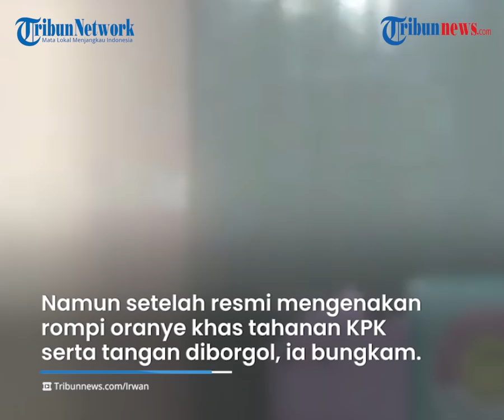Ditahan KPK, Bupati Bandung Barat Aa Umbara Bungkam dan Menunduk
Laporan Wartawan Tribunnews.com, Ilham Rian Pratama

TRIBUN-VIDEO.COM, JAKARTA - Komisi Pemberantasan Korupsi (KPK) akhirnya menahan Bupati Bandung Barat Aa Umbara Sutisna, Jumat (9/4/2021).

Aa Umbara adalah kasus dugaan korupsi pengadaan barang tanggap darurat bencana pandemi Covid-19 pada Dinas Sosial Pemda Kabupaten Bandung Barat Tahun 2020.

Wakil Ketua KPK Nurul Ghufron mengatakan, Aa Umbara bakal mendekam di Rumah Tahanan (Rutan) KPK Cabang Gedung Merah Putih.

"Melakukan penahanan pada tersangka selama 20 hari kedepan," kata Ghufron saat konferensi pers di Gedung Merah Putih KPK, Jakarta, Jumat.

Aa Umbara ditahan terhitung sejak 9 April 2021, hingga 28 April 2021.

Sebagai langkah antisipasi penyebaran Covid-19, Aa Umbara akan menjalani isolasi mandiri selama 14 hari pada Rutan KPK Kavling C-1.

Begitu selesai konferensi pers, Aa Umbara muncul dari dalam gedung dwiwarna KPK untuk menaiki mobil tahanan.

Namun setelah resmi mengenakan rompi oranye khas tahanan KPK serta tangan diborgol, Aa Umbara bungkam. Ia juga menundukkan kepala.

Harusnya, Aa Umbara dijadwalkan ditahan oleh KPK pada 1 April 2021 berbarengan pemilik PT Jagat Dir Gantara (JDG) dan CV Sentral Sayuran Garden City Lembang (SSGCL) M. Totoh Gunawan.

Akan tetapi, KPK mengatakan Aa Umbara tidak bisa hadir karena sakit.

Dalam kasus ini, KPK menjerat tiga orang sebagai tersangka, yakni Bupati Bandung Barat Aa Umbara Sutisna (AUS); Andri Wibawa (AW), anak Aa Umbara; dan Pemilik PT Jagat Dir Gantara (JGD) dan CV Sentral Sayuran Garden City Lembang (SSGCL), M. Totoh Gunawan (MTG).

Dalam konstruksi perkara disebutkan, Pemerintah Kabupaten (Pemkab)
Bandung Barat menganggarkan sejumlah dana untuk penanggulangan Covid-19 pada Maret 2020.

Penganggaran dilakukan melalui refocusing anggaran APBD tahun 2020 pada Belanja Tidak Terduga (BTT).

Pada April 2020, Aa Umbara diduga melakukan pertemuan dengan Totoh.

Dalam pertemuan itu, dibahas perihal keinginan dan kesanggupan Totoh menjadi salah satu penyedia pengadaan paket sembako pada Dinas Sosial Kabupaten Bandung Barat dengan kesepakatan adanya pemberian komitmen fee sebesar 6% dari nilai proyek.

Guna merealisasikan keinginan Totoh, Aa Umbara kemudian memerintahkan Kepala Dinas Sosial Bandung Barat dan Kepala Unit Kerja Pengadaan Barang/Jasa (UKPBJ) Bandung Barat untuk memilih dan menetapkan Totoh sebagai salah satu penyedia pengadaan paket sembako.

Kemudian pada Mei 2020, Andri Wibawa menemui Aa Umbara untuk turut dilibatkan menjadi salah satu penyedia pengadaan sembako.

Aa Umbara menyetujui permintaan Andri dengan kembali memerintahkan Kepala Dinas Sosial Bandung Barat dan Pejabat Pembuat Komitmen (PPK) Dinsos Bandung Barat agar ditetapkan.

Selama kurun April hingga Agustus 2020, dilakukan pembagian bantuan sosial (bansos) bahan pangan dengan dua jenis paket.

Yaitu Bansos Jaring Pengaman Sosial (JPS) dan bansos terkait Pembatasan Sosial Berskala Besar (PSBB) sebanyak 10 kali pembagian dengan total realisasi anggaran senilai Rp52,1 miliar.
Dengan menggunakan bendera CV Jayakusuma Cipta Mandiri (JCM) dan CV Satria Jakatamilung (SJ), Andri Wibawa mendapatkan paket pekerjaan dengan total senilai Rp36 miliar untuk pengadaan paket bahan pangan bansos JPS dan pengadaan paket bahan pangan bansos JPS.

Sedangkan Totoh, menggunakan PT JDG dan CV SSGCL mendapakan paket
pekerjaan dengan total senilai Rp15,8 miliar untuk pengadaan bahan pangan bansos JPS dan bansos PSBB.

Dari kegiatan pegadaan tersebut, Aa Umbara diduga telah menerima uang sejumlah sekira Rp1 miliar.

Totoh dan Andri masing-masing diduga telah menerima keuntungan sejumlah sekira Rp2 milliar serta Rp2,7 miliar.

Atas perbuatan tersebut, Aa Umbara disangkakan melanggar Pasal 12 huruf i dan atau Pasal 15 dan Pasal 12B Undang-Undang Nomor 31 Tahun 1999 tentang Pemberantasan Tindak Pidana
Korupsi sebagaimana telah diubah dengan Undang-Undang Nomor 20 Tahun 2001 tentang Perubahan Atas Undang-Undang Nomor 31 Tahun 1999 tentang Pemberantasan Tindak Pidana Korupsi jo Pasal 55 ayat (1) ke-1 jo Pasal 56 KUHP.

Sedangkan Andri dan Totoh disangkakan melanggar Pasal 12 huruf i dan atau Pasal 15 Undang-Undang Nomor 31 Tahun 1999 tentang Pemberantasan Tindak Pidana Korupsi sebagaimana telah diubah dengan Undang-Undang Nomor 20 Tahun 2001 tentang Perubahan Atas Undang-Undang Nomor 31 Tahun 1999 tentang Pemberantasan Tindak Pidana Korupsi jo pasal 55 ayat (1) ke-1 jo pasal 56 KUHP.